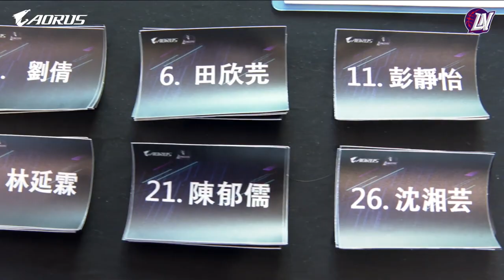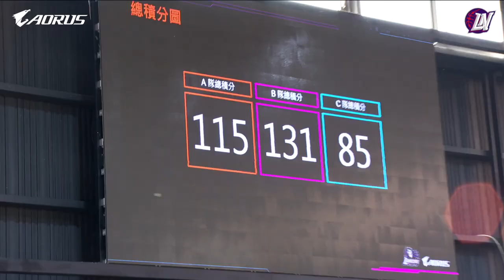AORUS X @Hsinchu JKO Lioneers 新竹街口攻城獅 球迷同樂會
球迷同樂會圓滿大成功！
花絮影片經典再回味